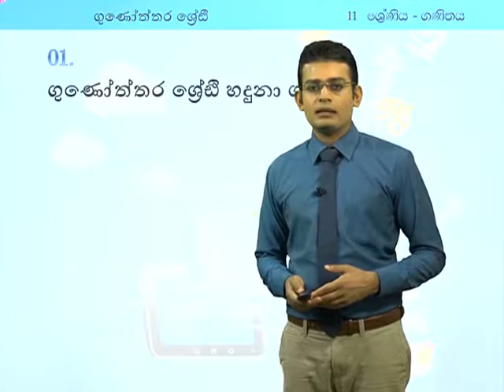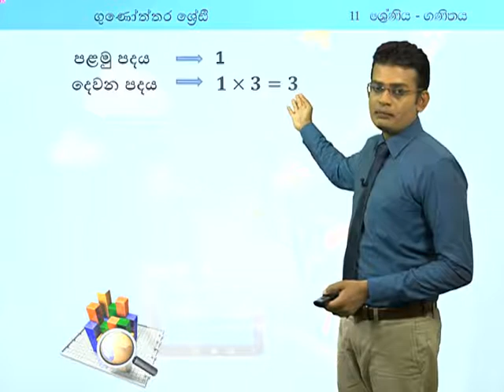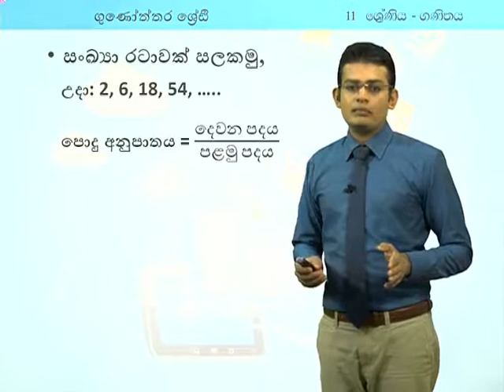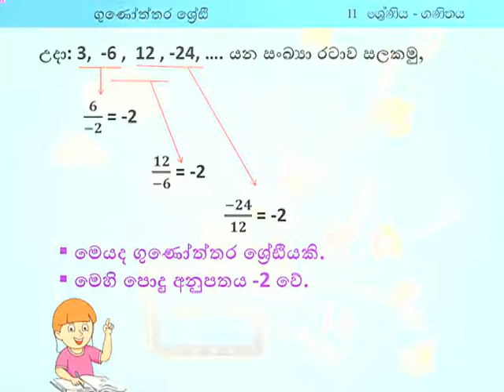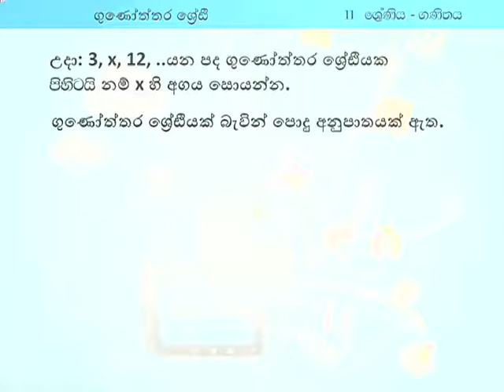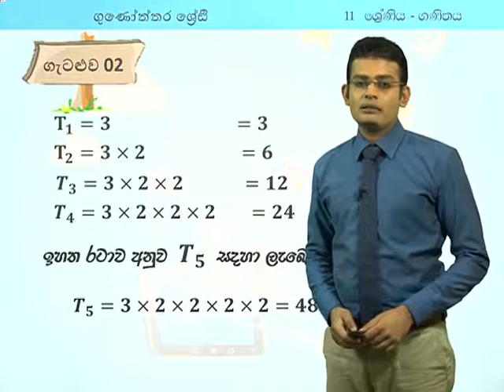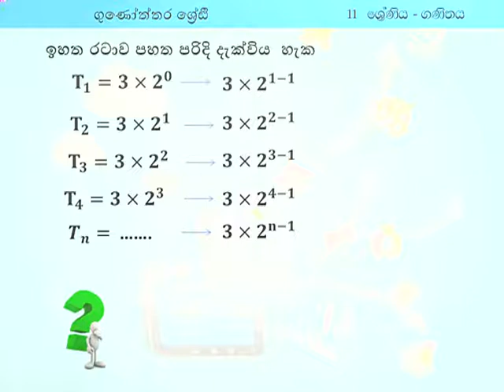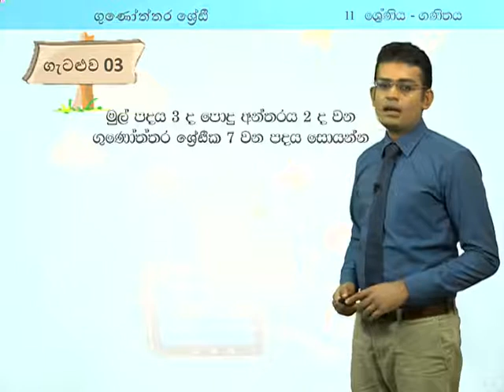ජාාලරේඛය සහ සංඛ්‍යාත බහු අස්‍රය